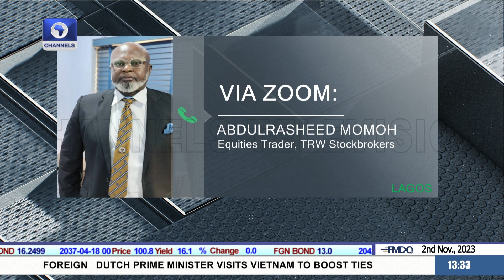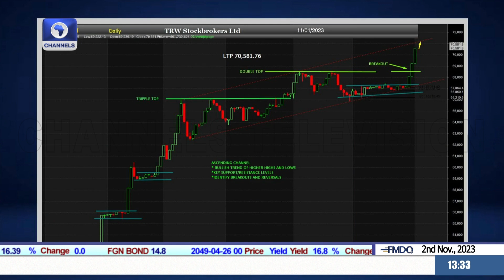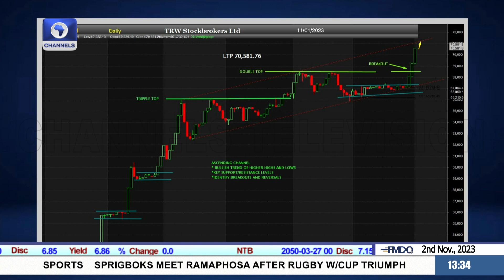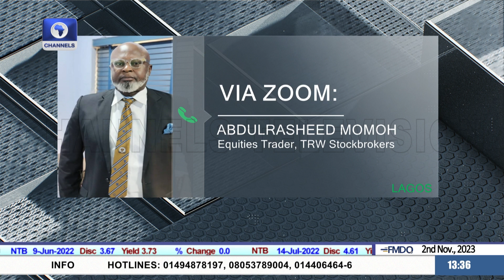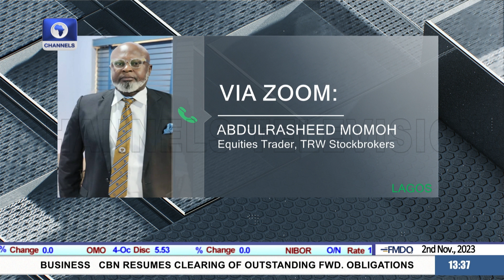Ethiopia Set To Increase Milk Production, SA needs R14B To Payoff Debt + Business Incorporated